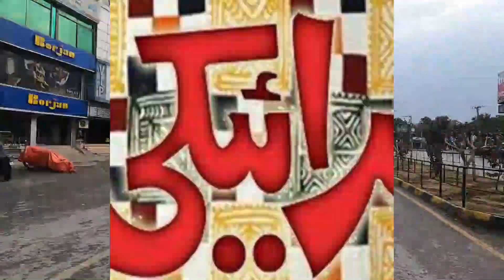Saraiki culture | saraiki zuban ki history | saraiki zuban ki tareekh by | Dr Khalid Iqbal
🌟 Immerse yourself in a captivating saraiki zuban ki history, magic, and the consequences of choices in our new video, "Saraiki culture | saraiki zuban ki history | saraiki zuban ki tareekh  by | Dr Khalid Iqbal". 🌟

Dr. Khalid Iqbal, retired from Radio Pakistan after dedicating 30 years to the field of broadcasting, now embarks on a new journey as a storyteller on YouTube. With a passion for preserving the rich cultural heritage of Saraiki Qissa, he brings forth old Saraiki tales and narratives to captivate audiences. His channel resonates with the essence of traditional Saraiki storytelling, offering a nostalgic glimpse into the past. Delve into the enchanting world of Saraiki Lok Qissa, enriched with timeless narratives and folklore. Join Dr. Khalid Iqbal on his quest to revive the charm of old Saraiki Qissay and unravel the cultural tapestry of the region.

saraiki zuban ki history,saraiki zuban ki tareekh,saraiki zaban,